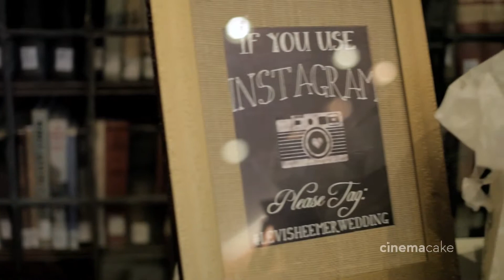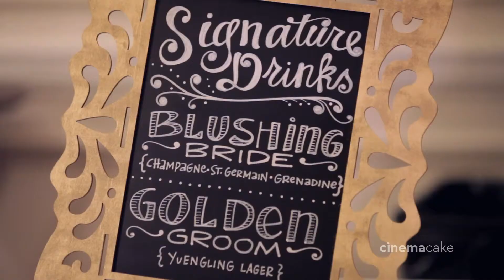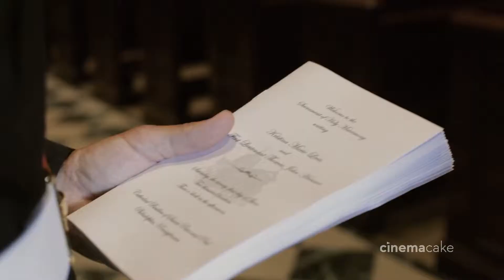Kristina + Tom CinemaCake Film